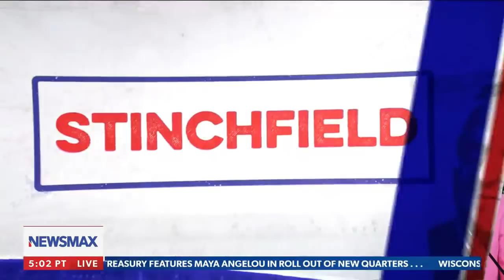"The Speaker's Advantage": Grant Stinchfield on Nancy Pelosi's stock trades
Grant Stinchfield blasts Nancy Pelosi for "pulling the strings to keep her stock advantage" as the Speaker of the House.